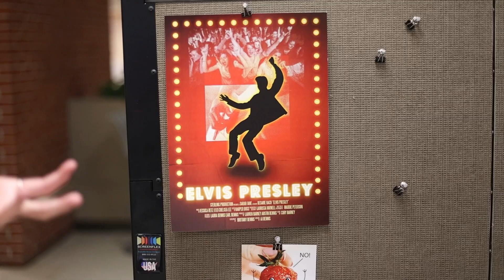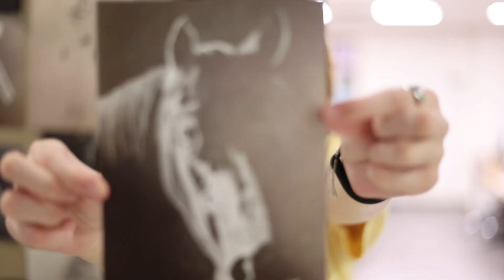Poke Perspectives: Laurissa Varnell | Graphic Design at OSUIT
Join Laurissa Varnell as she shares her inspiring journey through the Graphic Design program at OSUIT!